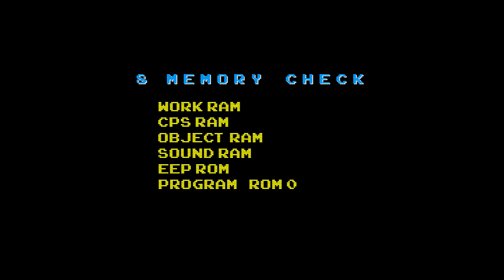Super Ultra Dead Rising 3 Arcade Remix Hyper Edition EX Plus Alpha: Primeira Gameplay - Xbox One DLC